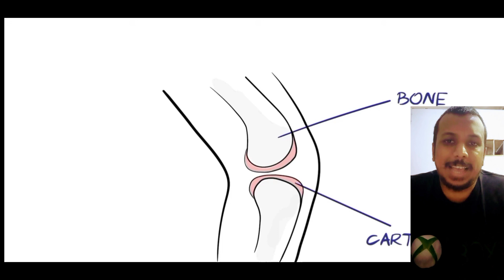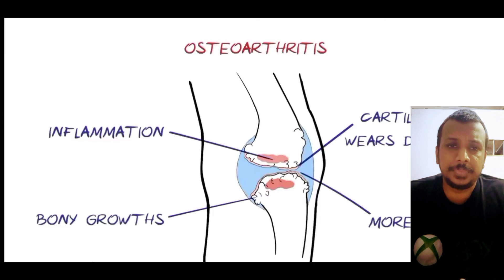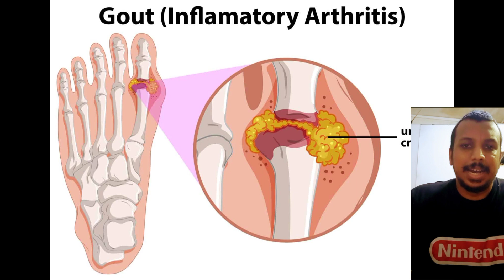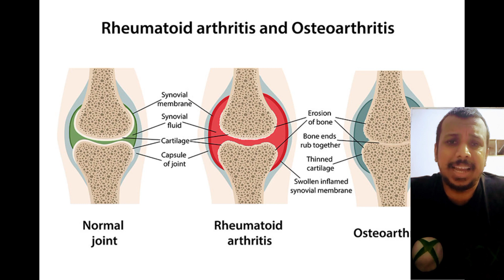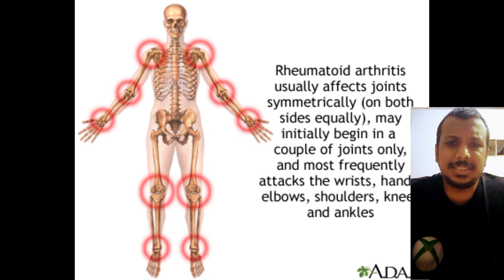What is ARTHRITIS? (basics)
The most common types of arthritis are Osteoarthritis and Rheumatoid arthritis.

In OA the cartilage wears down over time and the joint surface becomes rougher leading to inflammation.
RA is an Autoimmune disorder. Occurs when your immune system mistakenly attacks your body tissues.

Risk Factors

1. Genetics
2. Age
3. Gender
4. Obesity
5. Hormones
6. Diet